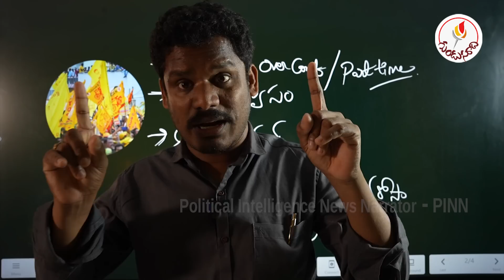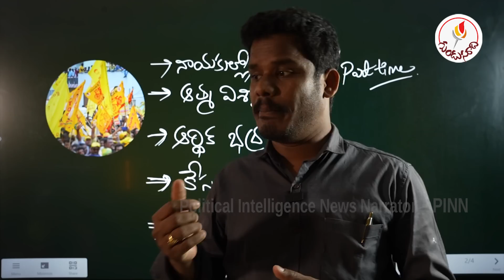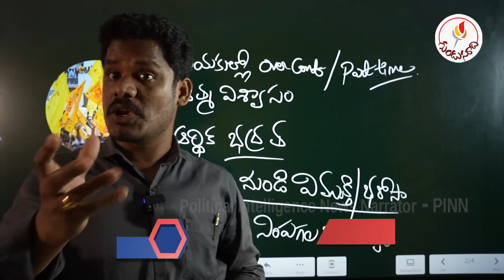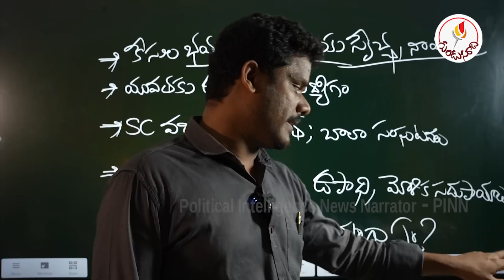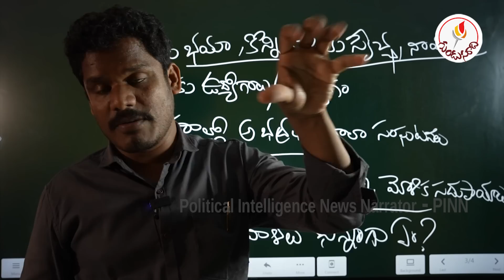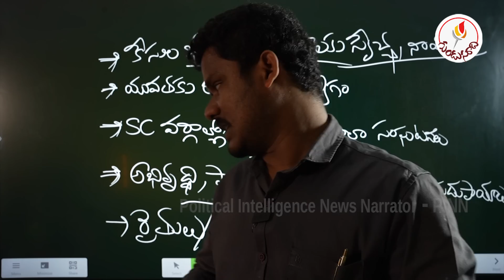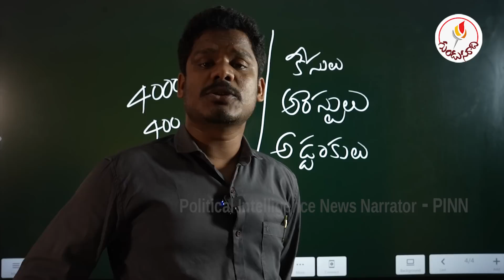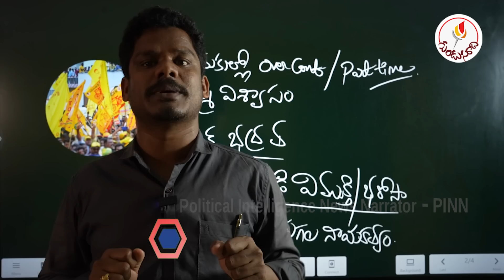లోకేష్ పాదయాత్ర ప్లస్సా, మైనస్సా..!? బాబు పక్కా ప్లానింగ్: టీడీపీ భారీ ఆశలు! | Gundusoodhi - PINN